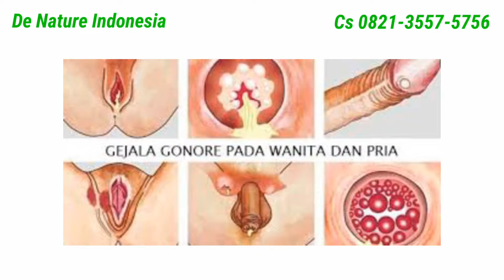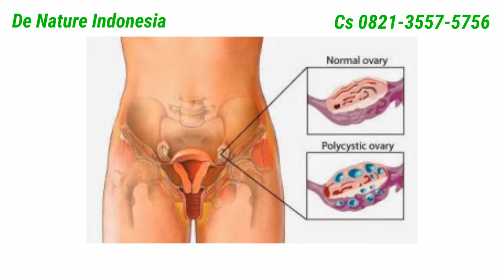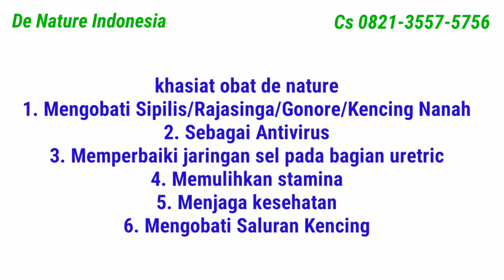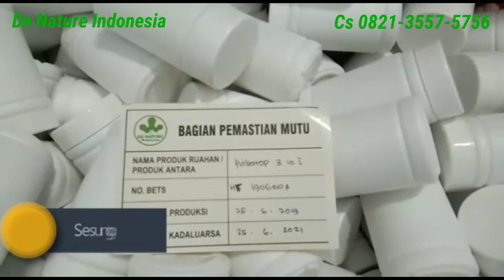Obat Kelamin Keluar Nanah | Pengobatan Gonore Herbal De Nature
Obat Kelamin Keluar Nanah

Bagi anda yang mencari obat kelamin keluar nanah ampuh maka anda berada pada web yang tepat

Obat Herbal Sipilis/Raja Singa Untuk Pria Dan Wanita
Kondisi : BARU / 100% Dijamin Obat Asli
Produksi : CV. De Nature Indonesia
Nama Produk : GANG JIE & GHO SIAH.
Petunjuk : Ikuti Aturan Minum Di Dalam Kemasan/Label Produk/Paket
Stok : Selalu Ready

Gang Jie dan Gho Siah Berkhasiat :

Sebagai anti virus
Membantu penyembuhan penyakit SIPILIS atau RAJA SINGA
Mencegah terjadinya penyakit sipilis tahap awal atau yang masih gejala
Memperbaiki jaringansel pada bagian urectric
Memulihkan stamina
Dan bermanfaat dalam membantu menjaga kesehatan tubuh

Konsultasi dan pemesanan obat hubungi kami via sms/telpon/whatsap 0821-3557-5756

Kami juga melayani pembelian via marketplace

Tokopedia.com/alfindenature
Shopee.co.id/obatde